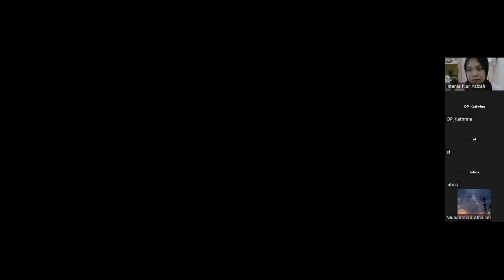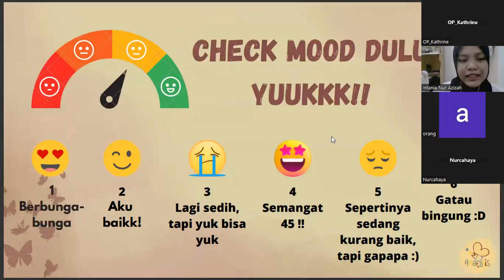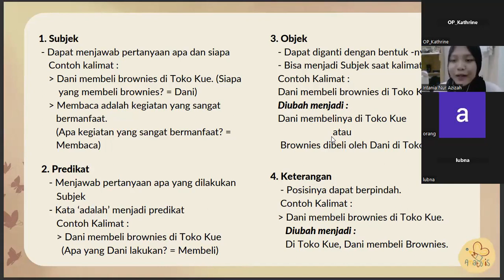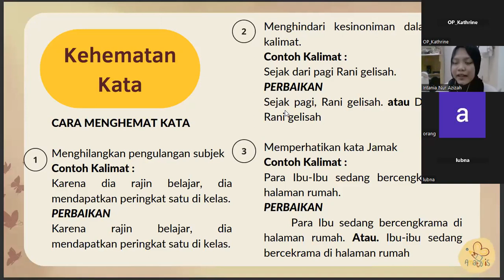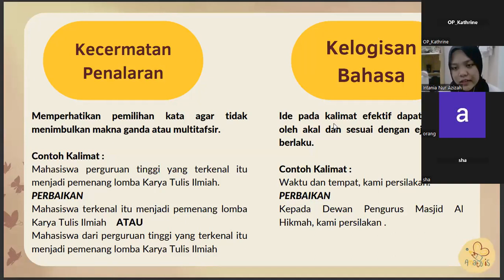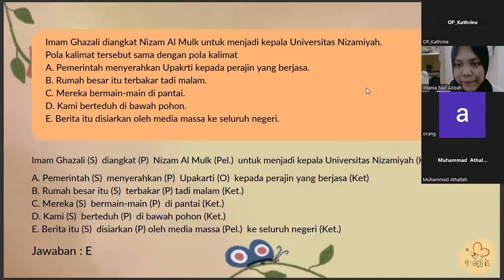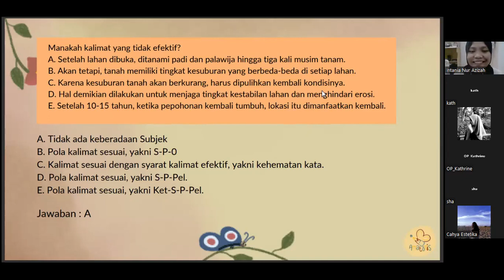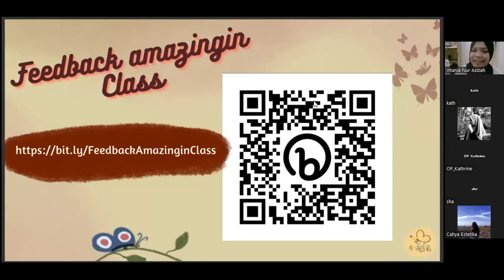AmazinginIndonesia With Intan - Kalimat Efektif